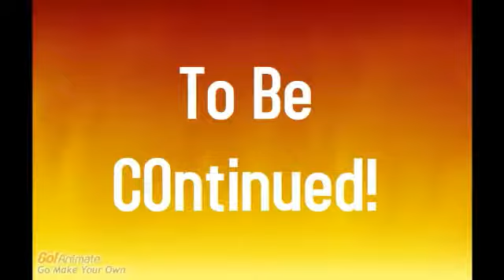as the atty turns s2e11